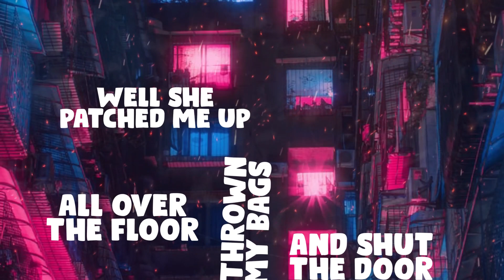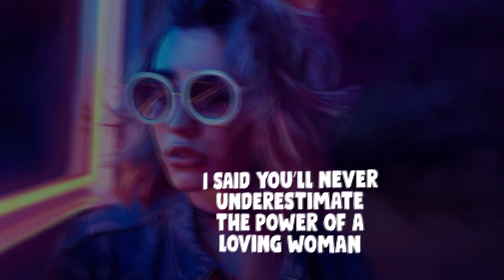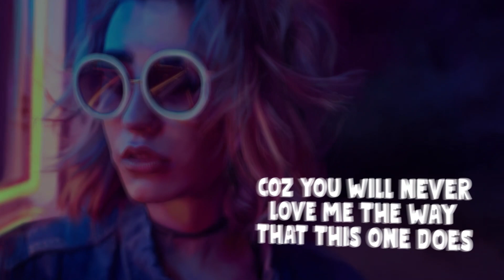Tom Dalby - Power of a Loving Woman Lyric Video [New Original Rock Music]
Welcome to Tom Dalby Music's channel.

Check out the new track, Power of a Loving Woman!

Power of a Loving Woman is all about been black bagged by your lover, then being picked up at your lowest point by a new saviour!

It's a real groover and will get your toes tapping and your head bobbing! Tom's guitar playing is loud and proud and when paired up with Tim Hillsdon's pounding drum beat there's no stopping them! Recorded at Challow park Studios in leafy Oxfordshire, this track is the first single from Tom's debut album "Tales from Stocktown"

Turn up the volume and let loose!